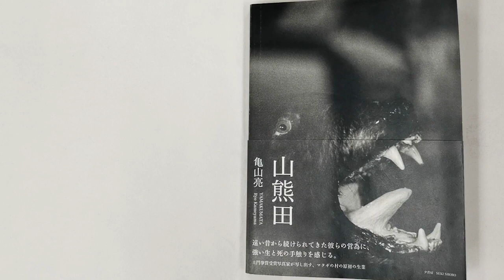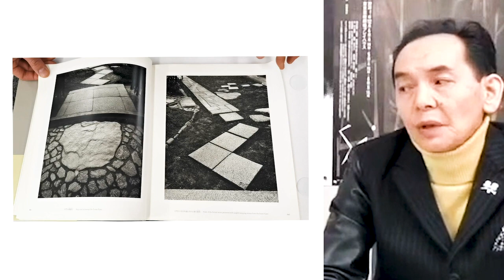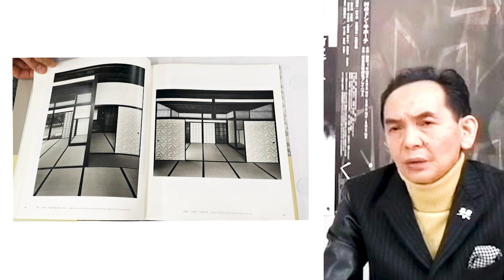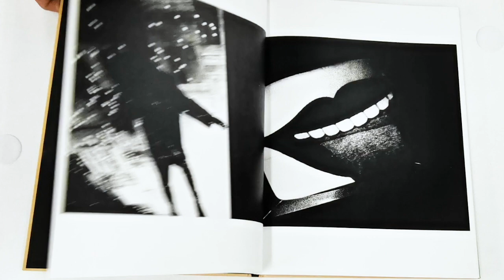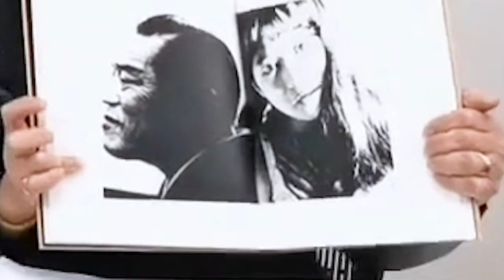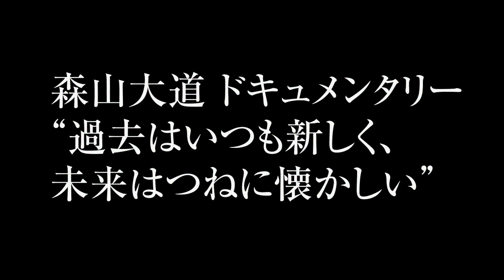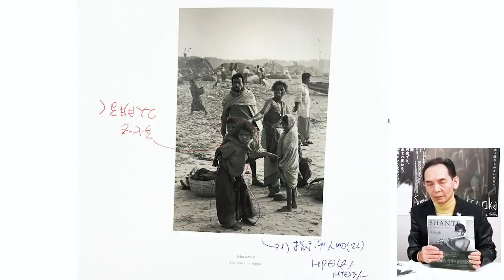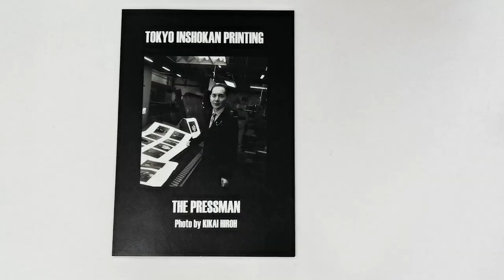モノクロ写真集制作エピソード｜亀山亮・石元泰博・森山大道・鬼海弘雄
プリンティングディレクター高栁昇が過去に写真製版・印刷を手がけた写真家とのエピソードや写真集への想いについて語ります。

0:00  オープニング
0:43  亀山亮写真集 "山熊田"
9:14   石元泰博生誕百周年図録, 桂離宮
17:54 森山大道写真集成 にっぽん劇場写真帖
26:45 鬼海弘雄 "PERSONA 最終章" "SHANTI: persona in india"

こちらは2020年11月のVABF(バーチャルアートブックフェア）開催期間中にライブ配信された対談動画になります。

*本動画で紹介している写真集の一部は東京印書館オンラインストア"Pressman Books"からも購入可能です。

◾︎映画「過去はいつも新しく、未来はつねに懐かしい 写真家 森山大道」